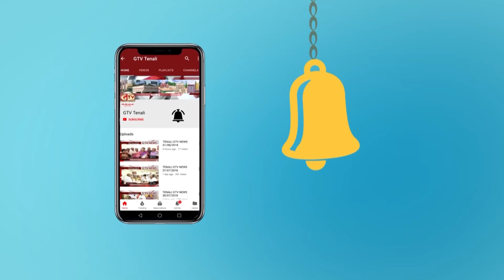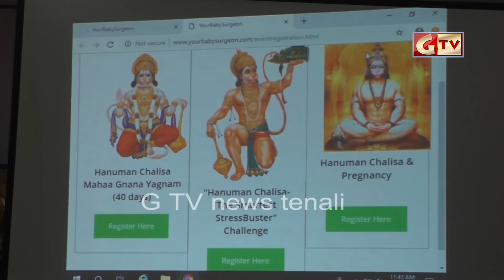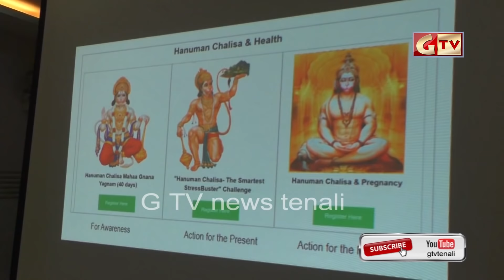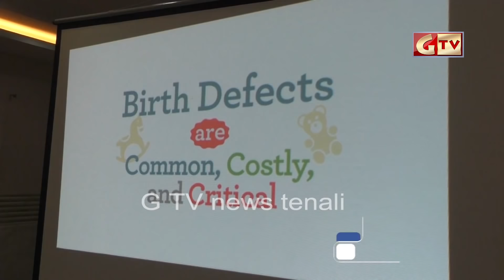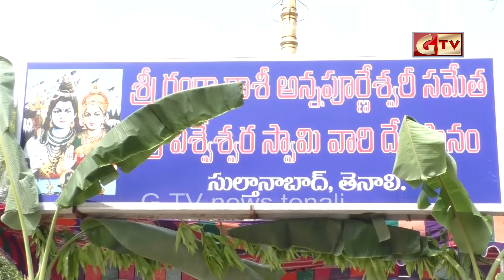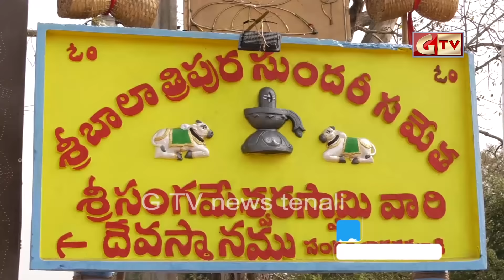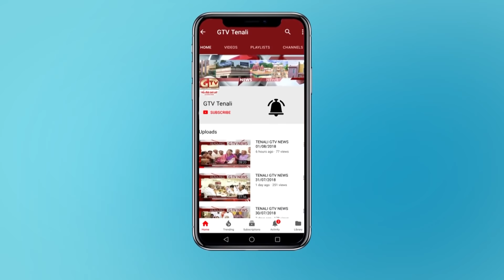TENALI GTV NEWS 04/03/2019